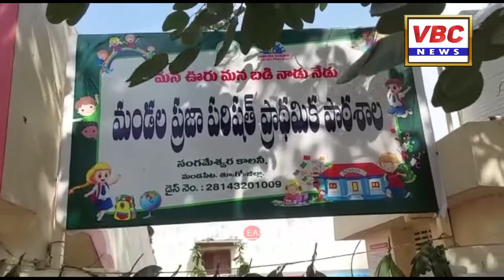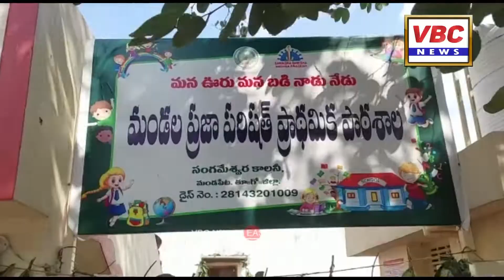సంగం బడిలో సంక్రాంతి వేడుకలు; | VBC News | East Godavari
ఆయనో మండల విద్యా శాఖాధికారి. అయితేనే అక్కడ జరుగుతున్న సంక్రాంతి సంబరాలు చూసి మురిసిపోయారు. విద్యార్థుల ఉత్సాహాన్ని చూసి ఆయనా చేయి కలిపారు. చిన్న పిల్లలతో కలిసి ఆడి పాడి ఉల్లాసంగా గడిపారు. ఈ ఆహ్లదకర దృశ్యానికి మండపేట సంఘం బడి వేదికగా నిలిచింది.
కుల మత బేధాలకు తావు లేకుండా సంవత్సరం లో వచ్చే ప్రతి పండుగను విద్యార్థుల మధ్య అద్భుతంగా నిర్వహించే మండపేట సంఘం బడి ప్రధానోపాధ్యాయులు చుట్టూరి శ్రీధర్ మాస్టారు ఆధ్వర్యంలో సంక్రాంతి వేడుకలు ఘనంగా జరిగాయి. స్కూల్ ఆవరణలో నిర్వహించిన ఈ కార్యక్రమంలో విద్యార్థులతో పాటు వారి తల్లిదండ్రులు ఉత్సాహంగా పాల్గొన్నారు. ఈ సందర్భంగా ముగ్గుల పోటీలు నిర్వహించి విజేతలకు కార్యక్రమానికి ముఖ్య అతిధిగా హాజరైన మండపేట మండల విద్యా శాఖాధికారి నాయుడు రామ చంద్రరావు చేతులు మీదుగా బహుమతులు అందజేశారు. గోమాతకు పూజలు నిర్వహించి భోగి మంటలు వెలిగించారు. అనంతరం చిన్నారులతో కలిసి ఎంఈఓ నాయుడు సరదాగా నృత్యం చేశారు. అనంతరం గాలి పటాలు ఎగురవేసి ఉల్లాసంగా గడిపారు.ఈ సందర్భంగా అక్కడి వాతావరణం తిరునాళ్లను తలపిస్తూ సందడిగా సాగింది. ఈ సందర్భంగా ఆయన వీబీసీ న్యూస్ తో మాట్లాడుతూ సంఘం బడి ఉపాధ్యాయినీ ఉపాధ్యాయులు మొదటి నుండి ఎంతో బాధ్యతగా విద్యార్థుల ఉన్నతికి పాటు పడతారని కొనియాడారు. విద్యార్థుల్లో మానసిక ఉల్లాసాన్ని నింపడంతో పాటు వారికి భారతీయ సంస్కృతి సాంప్రదాయాలు పట్ల అవగాహన కల్పించేందుకు తన సొంత నిధులు వెచ్చించి వేడుకలు నిర్వహిస్తున్న సంఘం బడి ప్రధానోపాధ్యాయులు శ్రీధర్ మాస్టర్ అభినందనీయులని కొనియాడారు. ఈ కార్యక్రమంలో స్కూల్ ఉపాద్యాయురాలు సునీత, శేషారత్నం, ,పూర్ణ, సీఆర్పీ నారాయణ, శ్రీకాంత్, విద్యార్థుల తల్లిదండ్రులు తదితరులు పాల్గొన్నారు.